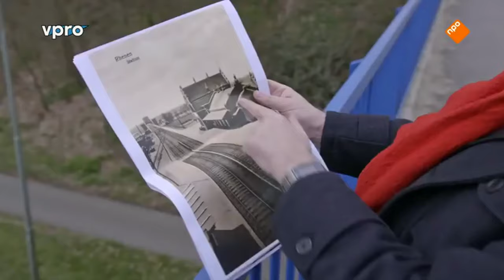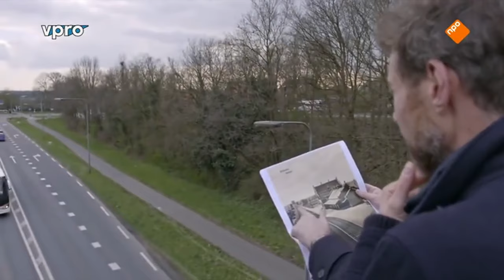Station Woudenberg-Scherpenzeel (Onzichtbaar Nederland, VPRO)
De VPRO zond een stukje uit in Onzichtbaar Nederland van voormalig station Woudenberg-Scherpenzeel. Dat fragment is hier terug te zien.
The Dutch VPRO broadcasted in "Invisible Netherlands" a bit about the former train station Woudenberg-Scherpenzeel. That fragment is here to rewatch.